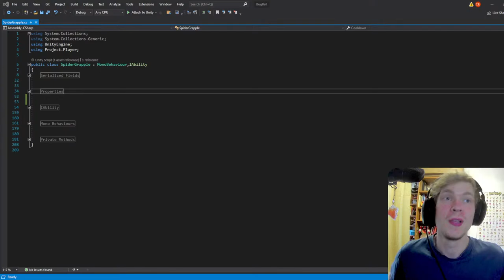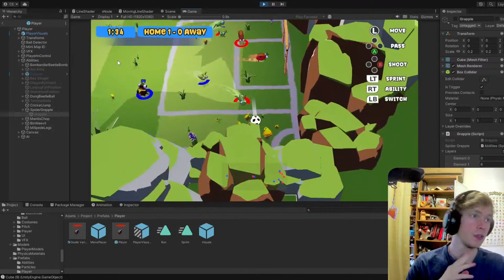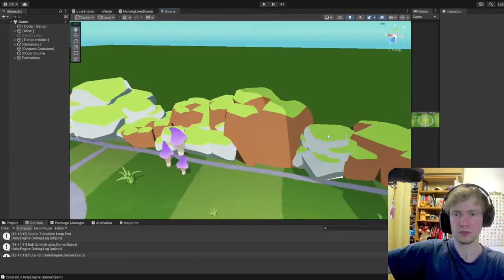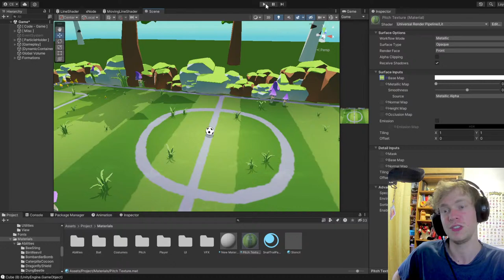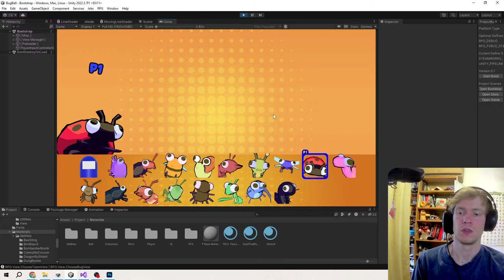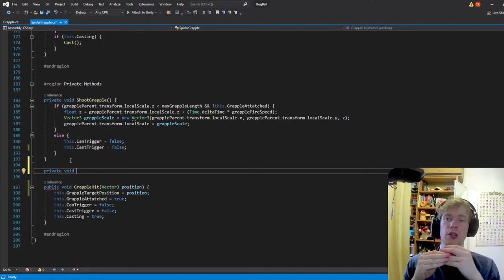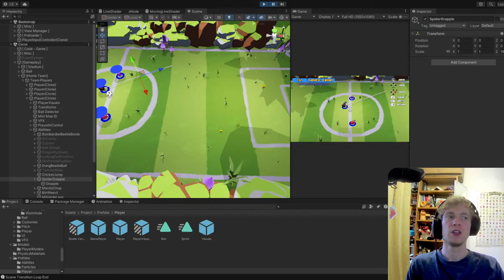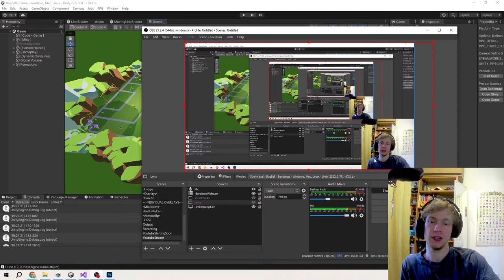🔴 Live Game Development Of My Bug Football Game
Damn, this is my first stream in over a year. Go easy on me I might be a bit rusty.